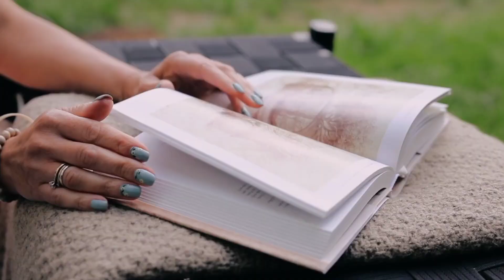SBI State Bank of India Current Account Charges & Features 2023 | SBI Minimum blance Recquard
SBI State Bank of India Current Account Charges & Features 2022 | SBI Minimum blance Recquard

About this Video:- Doston aaj ke is video me aap janenge sbi current account ke bare me ki iske kaun kaun se benefits hote hai aur kaun kaun se features hote hai iske alava isme kaun sa debit card milta hai iske sath sath isme kaun kaun se hidden charges dene hote hai sabkuch is video me ham point to point discuss karenge video ko bilkul bhi skip mat kariyega video pasand aaye to video ko ek like kare aur apne channel indian tech ko subscribe jarur kare man me kuch dout ho confusion ho to comment kare

Tag Reference:- state bank current account charges,sbi minimum balance charges,sbi atm card charges,sbi avarage monthly balance,sbi sms charges,sbi current account features,sbi interest rate,sbi benefits